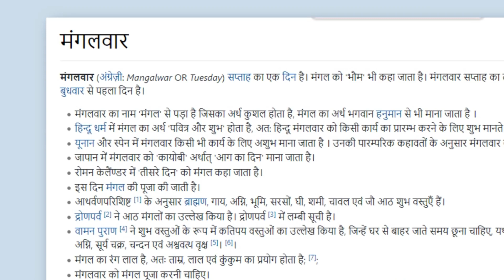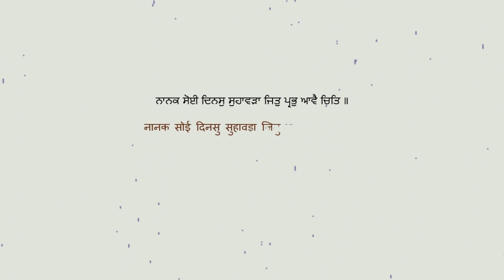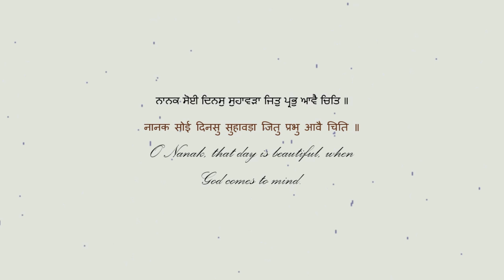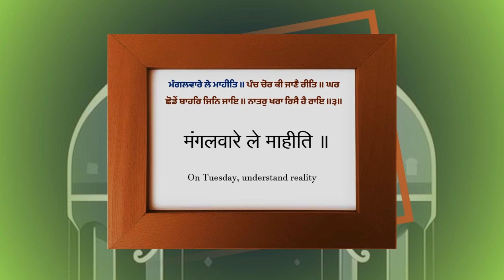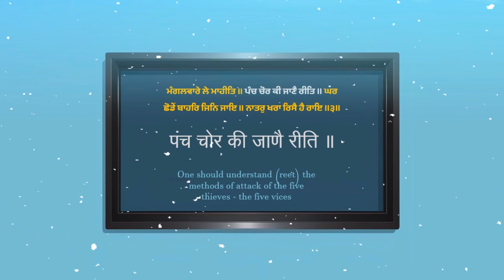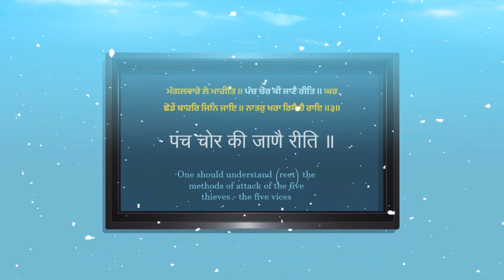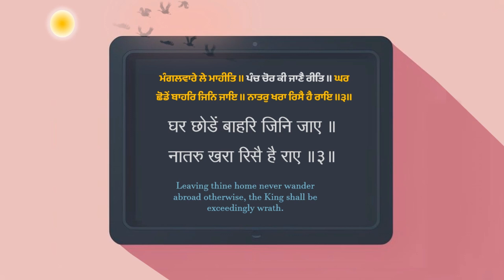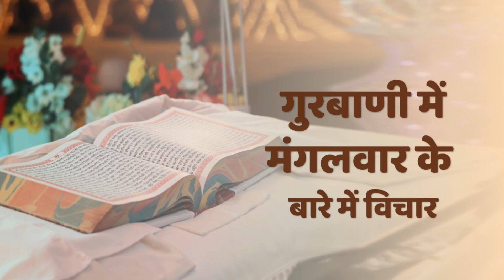Gurbani Me Mangalwar Ki katha - मंगलवार गुरबाणी कथा Gurbani on Tuesday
श्री गुरू ग्रंथ साहिब जी में भगत कबीर जी वाणी ही जिसका नाम है सत वार भाव (हफ्ते के सात वारों) के बारे में वाणी

ਮੰਗਲਵਾਰੇ ਲੇ ਮਾਹੀਤਿ ॥ मंगलवारे ले माहीति ॥
On Tuesday, understand reality;

ਪੰਚ ਚੋਰ ਕੀ ਜਾਣੈ ਰੀਤਿ ॥ पंच चोर की जाणै रीति ॥
you must know the way the five thieves work.

ਘਰ ਛੋਡੇਂ ਬਾਹਰਿ ਜਿਨਿ ਜਾਇ ॥ घर छोडें बाहरि जिनि जाइ ॥
Those who leave their own home to go out wandering

ਨਾਤਰੁ ਖਰਾ ਰਿਸੈ ਹੈ ਰਾਇ ॥੩॥ नातरु खरा रिसै है राइ ॥३॥
shall feel the terrible wrath of the Lord, their King. ||3||

Names Of Guru Sahiban गुरू साहिबान के नाम
1 - Sri Guru Nanak Sahib Ji
2 - Sri Guru Angad Dev Ji
3 - Sri Guru Amardas JI
4 - Sri Guru Ramdas Ji
5- Sri Guru Arjun Dev JI
6 - Sri Guru Hargobind Ji
7 - Sri Guru Harrai Ji
8 - Sri Guru Harkrishan JI
9 - Sri Guru Teg Bahadar Ji
10 - Sri Guru Gobind Singh JI
11 - Sri Guru Granth Sahib Ji (The Living Guru) अब यही हमारे गुरू हैं, सदा के लिए